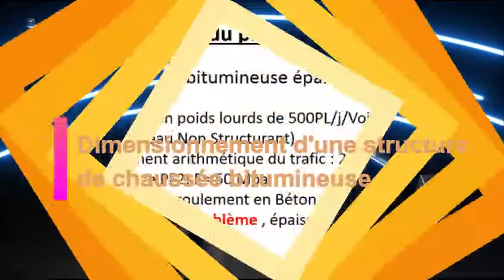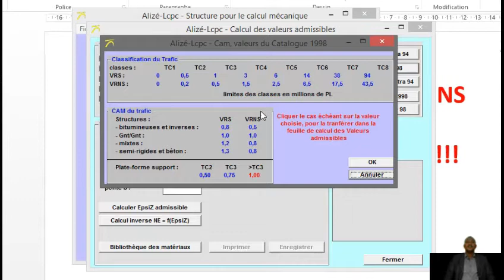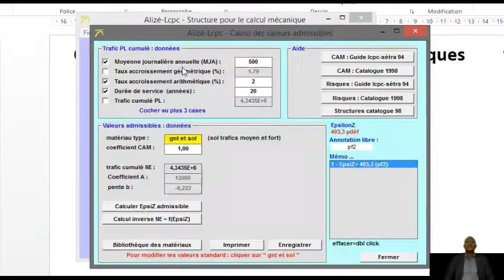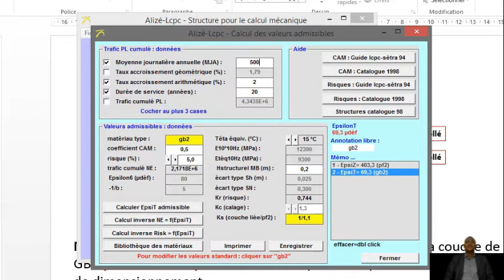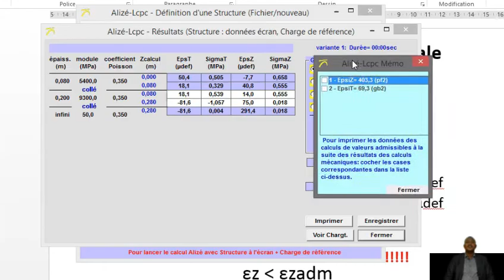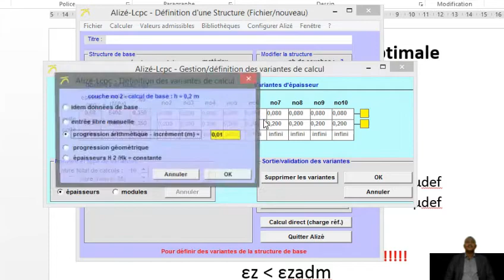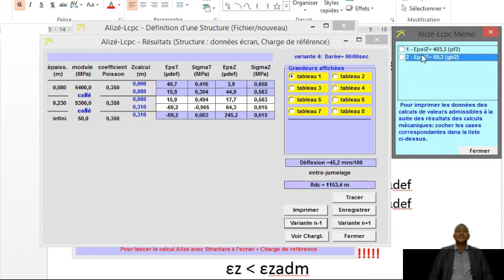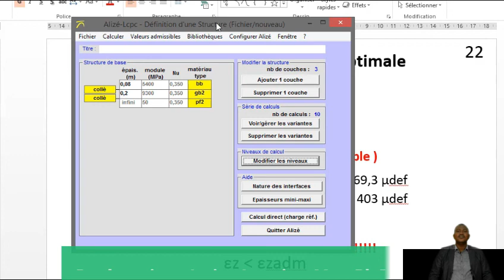Dimensionnement d'une structure de chaussée bitumineuse épaisse